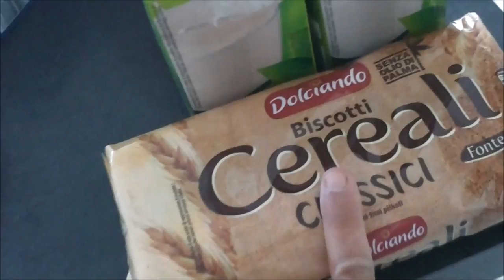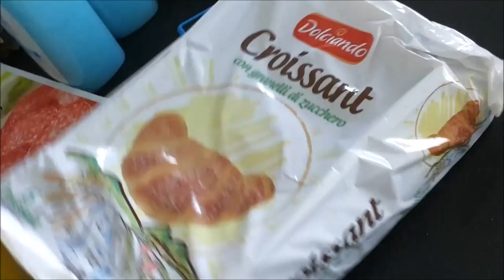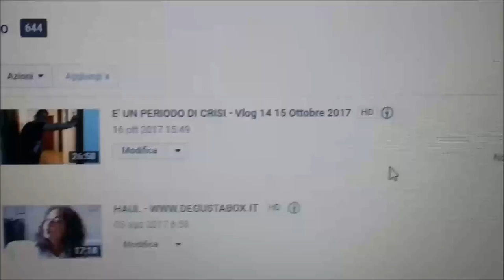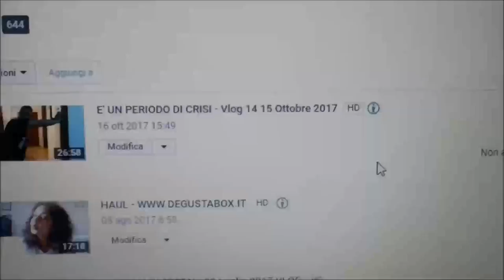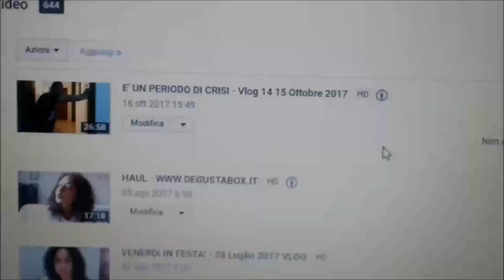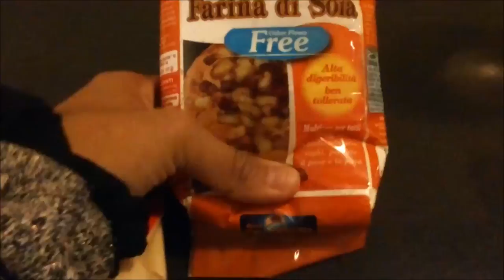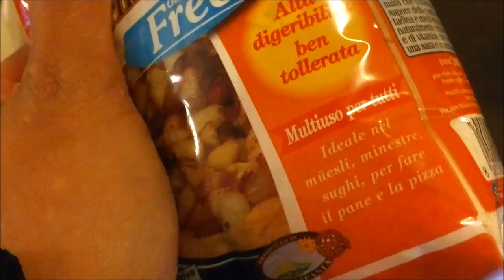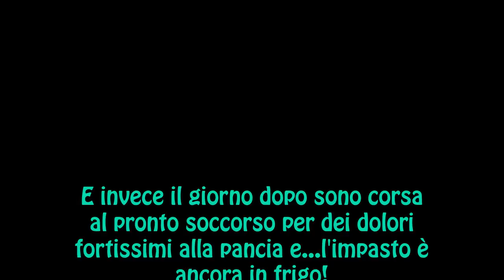TAGLIO I CAPELLI e YOUTUBE NON MI PAGA PIU' - Vlog 20-10-2017